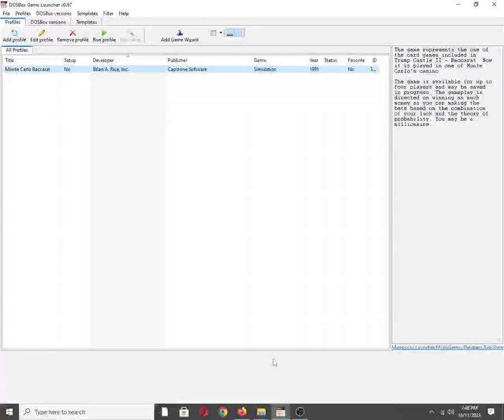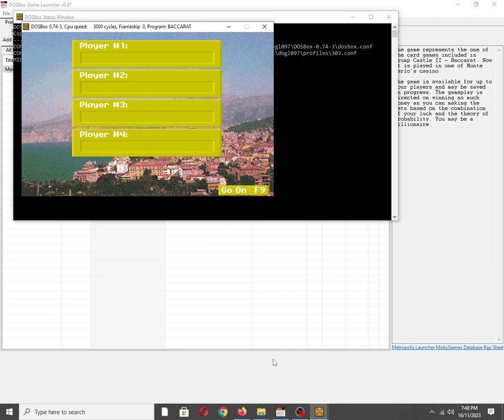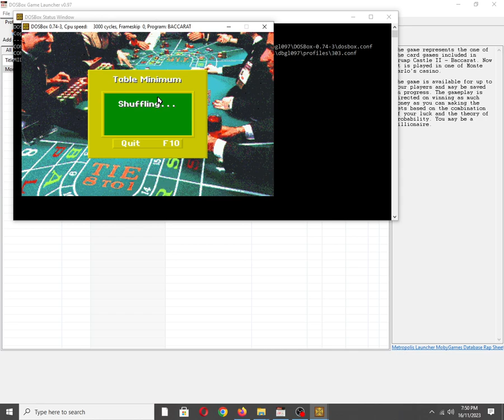Monte Carlo Baccarat [MS DOS] Some Music on Roland MT-32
Mobygames description:
The game represents the one of the card games included in Trump Castle II - Baccarat. Now it is played in one of Monte Carlo's casino.

The game is available for up to four players and may be saved in progress. The gameplay is directed on winning as much money as you can making the bets based on the combination of your luck and the theory of probability. You may be a millionaire.

Also available on:
Vanillo: ✔☑✅
COS.TV: ✅☑✔